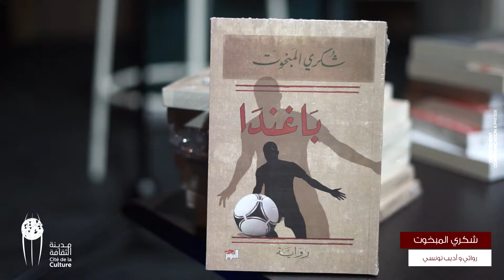شكري المبخوت يقدم إصداره الجديد